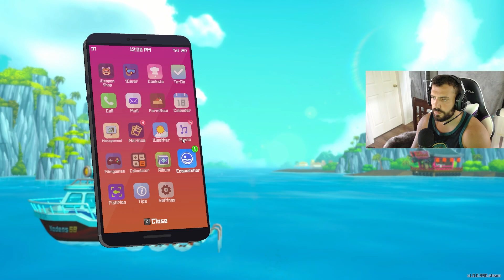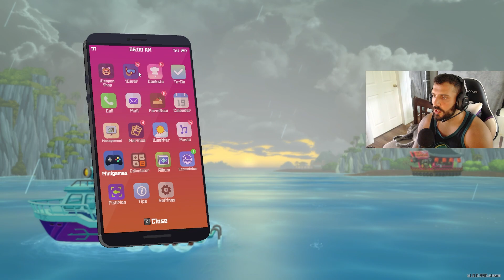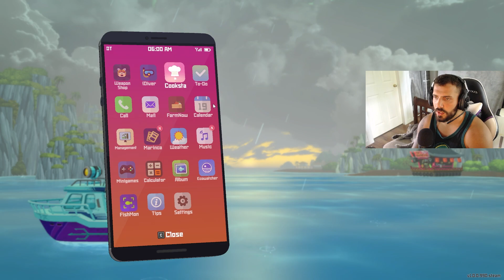Sea Blue People are BAD people! Episode #14 Dave the diver Gameplay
Hope you enjoy the Video! We died multiple times against the Giant Gadon! This is episode 14 of davethediver